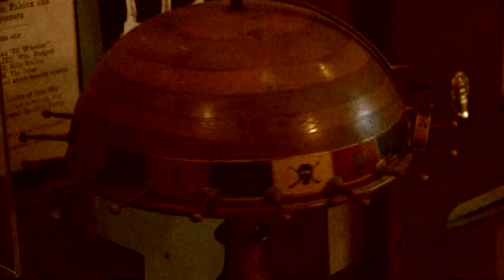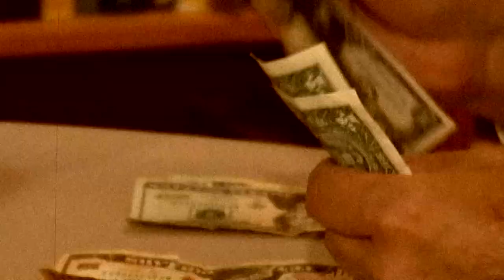Coin Roll Scam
Fraud expert Bruce Walstad shows us how the 'coin roll ' scam works.